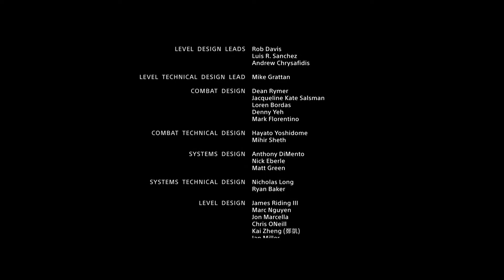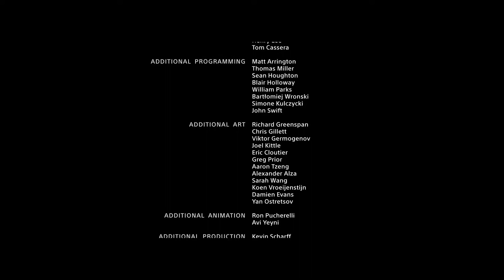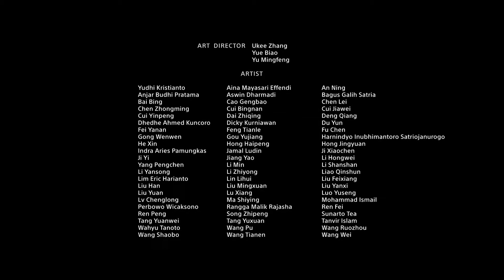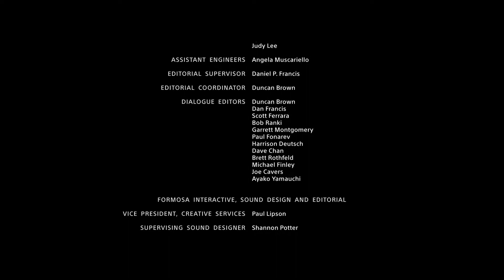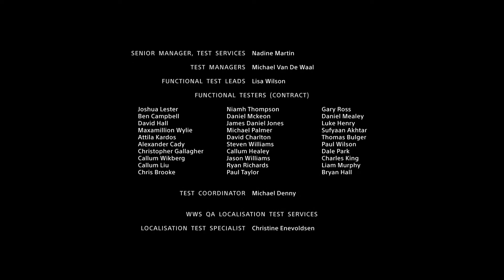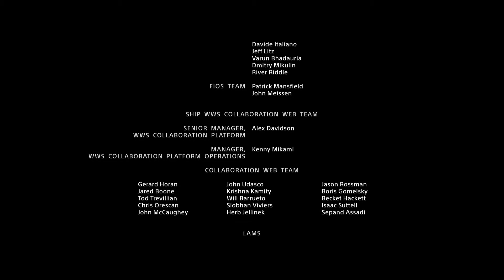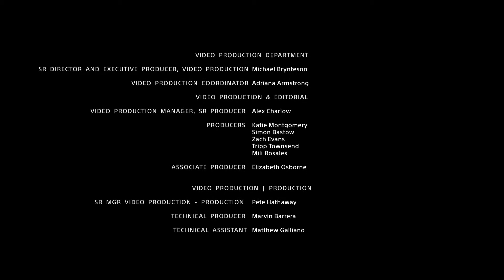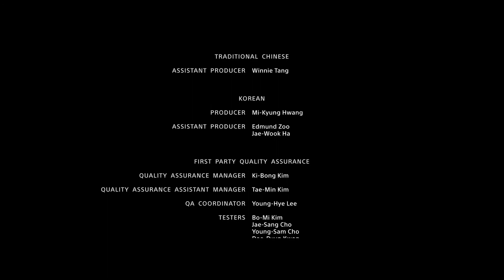戰神4-(24)返家之旅